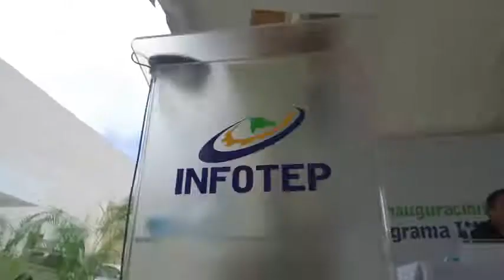INFOTEP, ADOZONA y CNZFE instalan oficina para capacitar el personal de Zonas Francas en San Isidro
El local, inaugurado este martes, impactará a empleados de 42 empresas del sector.

El Instituto Nacional de Formación Técnico Profesional (INFOTEP), el Consejo Nacional de Zonas Francas de Exportación (CNZFE) y la Asociación Dominicana de Zonas Francas (ADOZONA) inauguraron una oficina de adiestramiento dentro del parque industrial San Isidro, para continuar formando al personal de sus empresas.

Con la creación de espacios adecuados para la capacitación, las entidades dan seguimiento al programa INFOTEP/Zonas Francas, que surge del convenio firmado en el año 1992 entre el INFOTEP y ADOZONA, con el propósito de mejorar la capacidad de competir del sector y de ofrecer respuestas oportunas a sus necesidades.

El acto de inauguración de la nueva oficina fue encabezado por el director general del INFOTEP, Rafael Ovalles. También estuvo el vicepresidente ejecutivo de ADOZONA, José Manuel Torres, el vicepresidente de Mercadeo del parque San Isidro, Luis Angarita, y Eduardo Bogaert, presidente del Comité Nacional Coordinador del Programa INFOTEP/Zonas Francas.

Además de tres aulas modernamente equipadas, el local inaugurado cuenta también con laboratorio de Informática, que tiene capacidad  para 18 personas.

Mediante el convenio entre el INFOTEP y ADOZONA se establece separar el 35% de todos los aportes entregados por las empresas de zonas francas acogidas bajo la Ley 8-90, para destinarlos al servicio de capacitación, entrenamiento y especialización de los trabajadores y las trabajadoras de este sector industrial.

Ovalles destacó que en el marco del programa, el  INFOTEP ha contribuido con el desarrollo y formación del capital humano del parque San Isidro, donde operan unas 42 empresas de reconocido prestigio internacional...

Para ampliar detalles sobre esta información, favor hacer clic en el siguiente enlace